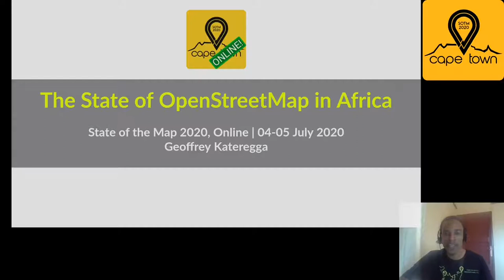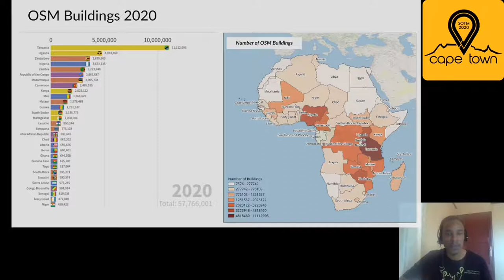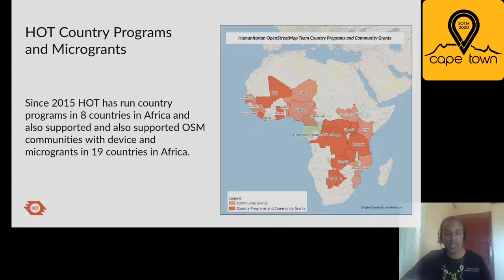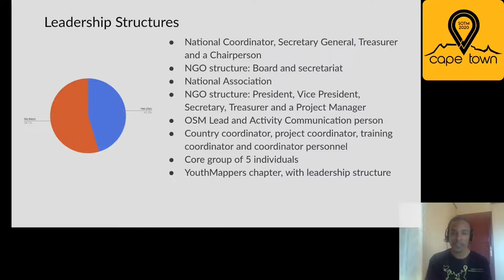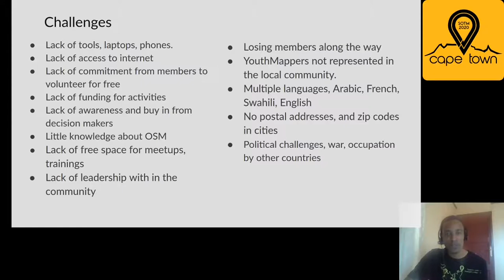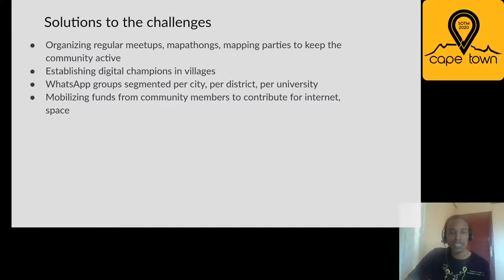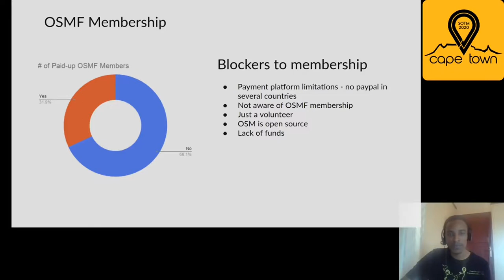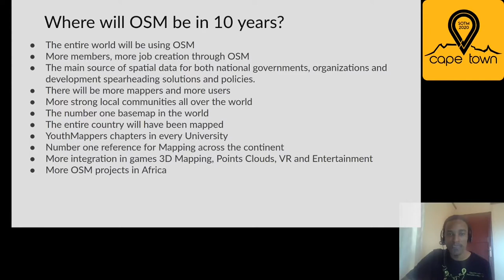2020: The State of OpenStreetMap in Africa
This talk will present the results of a survey done on the State of the OpenStreetMap, the unique challenges and success of OSM in Africa and how the different communities are working together to grow the map and the community on the continent.

The global State of the Map conference is taking place in Africa for the very first time, and it is a great opportunity to light a torch into the state of OpenStreetMap in Africa. What is happening around the Map the West, Central, South and North of Africa? Where are the active communities, what are the reasons for their success, what challenges are they facing and what solutions are they using to overcome the challenges?

This talk will present the results of a survey done with different OSM communities in Africa to answer the above questions, while at the same time looking at the map data to measure the level of completeness in each country, and examining the reasons behind the different scenarios in the different countries.

The talk will also present the views of OSM Community leaders from Africa on how to promote sustainability, resilience, inclusiveness, diversity and equity in decision making in regards to the future of OpenStreetMap. Why are there very few official local OpenStreetMap Chapters from Africa and what can be done to change the situation?

Geoffrey Kateregga